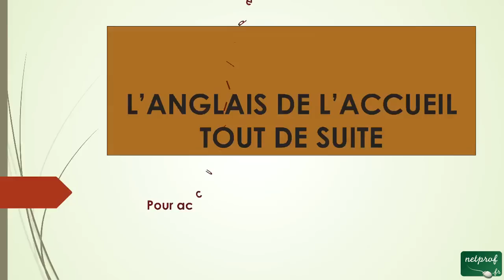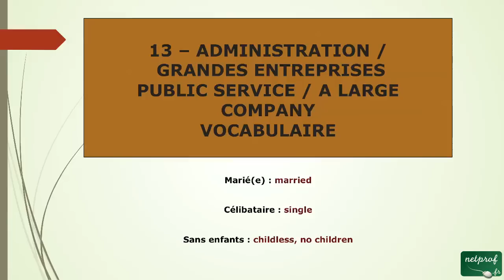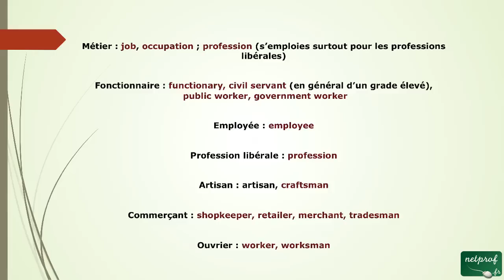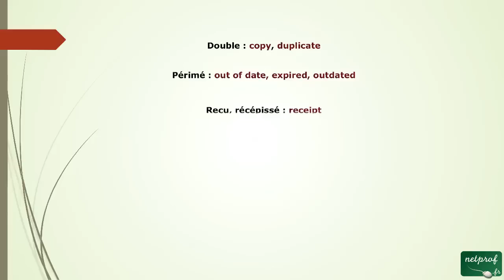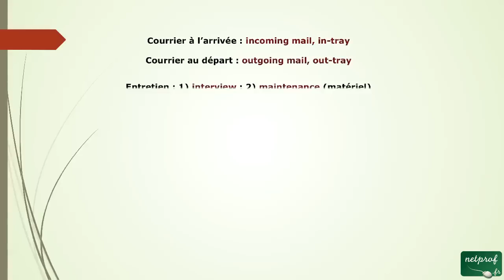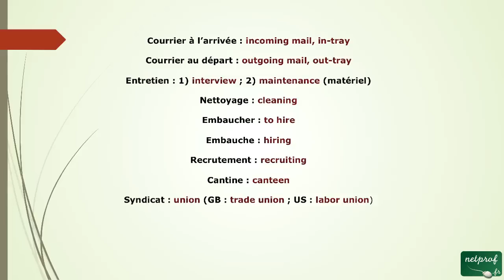38 - Et du vocabulaire pour Administrations Grandes entreprises